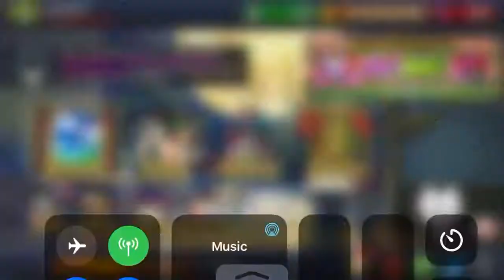Cats the commander | UPGRADE HELA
I evolve Hela into her next form and see what it takes to get her to her final form.